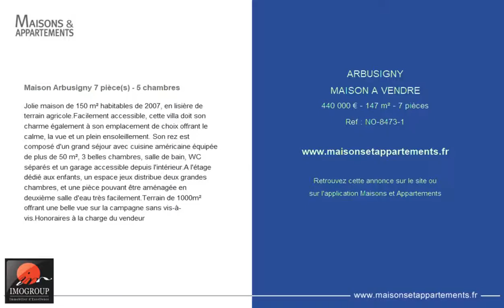ARBUSIGNY - MAISON A VENDRE - 440 000 € - 147 m² - 7 pièces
Référence : NO-8473-1

Maison Arbusigny 7 pièce(s) - 5 chambres
Jolie maison de 150 m² habitables de 2007, en lisière de terrain agricole.Facilement accessible, cette villa doit son charme également à son emplacement de choix offrant le calme, la vue et un plein ensoleillement. Son rez est composé d'un grand séjour avec cuisine américaine équipée de plus de 50 m², 3 belles chambres, salle de bain, WC séparés et un garage accessible depuis l'intérieur.A l'étage dédié aux enfants, un espace jeux distribue deux grandes chambres, et une pièce pouvant être aménagée en deuxième salle d'eau très facilement.Terrain de 1000m² offrant une belle vue sur la campagne sans vis-à-vis.Honoraires à la charge du vendeur